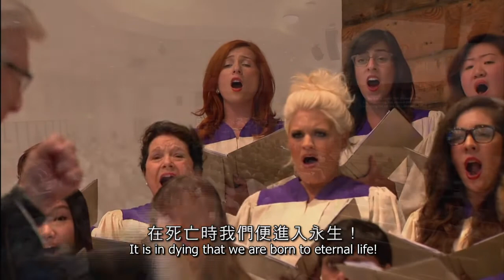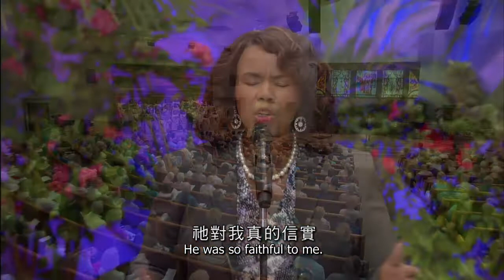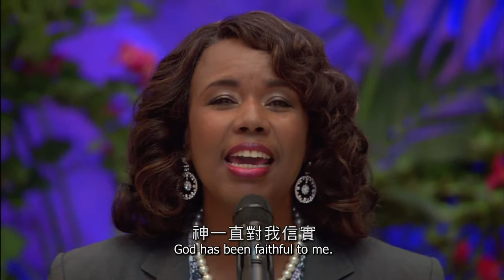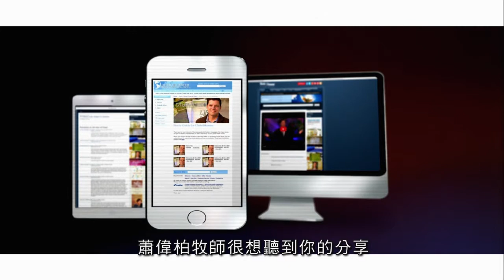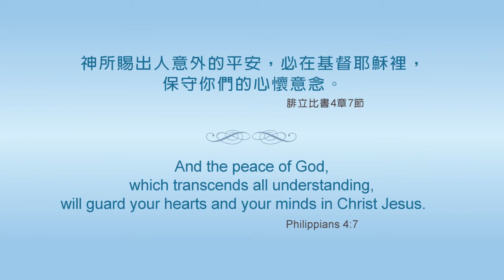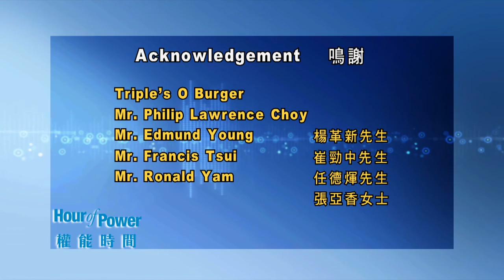Hour of Power HK 權能時間: You don't have to hurry, trust Jesus! (Eng) #2387